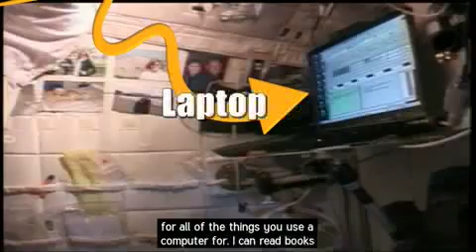Our World: Sleeping On-Board the International Space Station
Join astronauts on board the International Space Station, or ISS, to learn about living in space.
Explore the inside of a Temporary Sleep Space, or TESS, and see the astronauts' sleeping bags.
Learn how the astronauts do personal hygiene tasks like brushing their teeth or shaving.